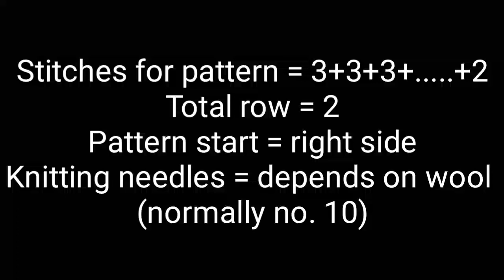New sweater design